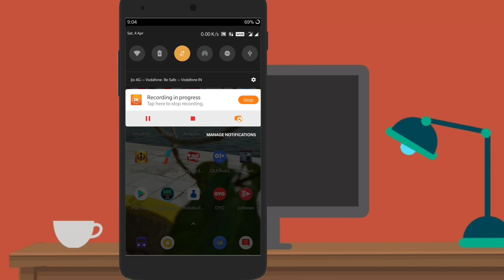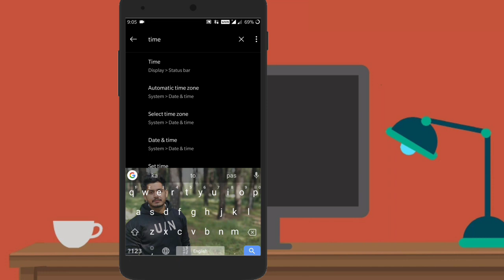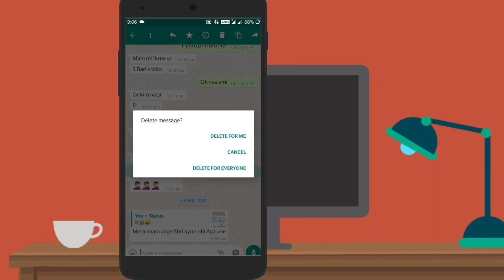Secret WhatsApp Tricks (2020)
secret whatsapp tricks tamil,
secret whatsapp tricks you should try,
top secret whatsapp tricks,
8 secret whatsapp tricks,
15 secret whatsapp tricks,
best secret whatsapp tricks,
whatsapp secret tricks,
6 new secret whatsapp tricks,
15 secret whatsapp tricks you should try,
whatsapp secret tricks unblock your number,
whatsapp secret tricks wallpaper,
whatsapp secret tricks writing,
whatsapp secret useful tricks 2020,
2 whatsapp secret tricks,
whatsapp super secret tricks 2020,
whatsapp new secret tricks 2020
whatsapp amazing secret tricks 2020,
top 3 secret whatsapp tricks,
6 secret whatsapp settings and tricks,
6 secret whatsapp tricks